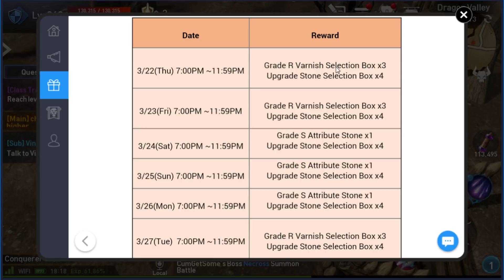Lineage 2 Revolution Daily Login Event & Adena Shop Cloak